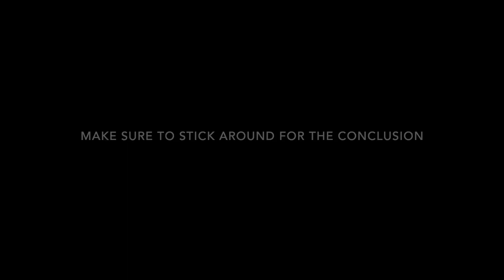CRYOTRON vs. VAPORIZER // Twins Augment Review